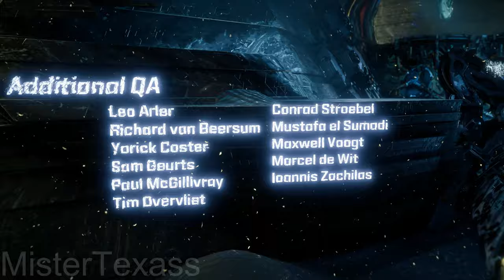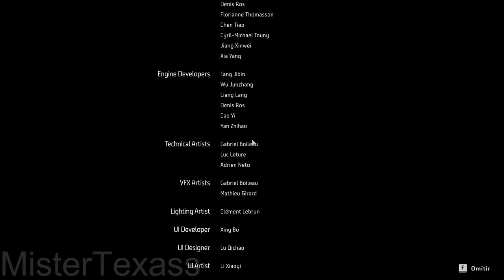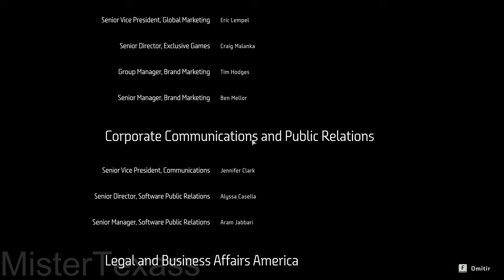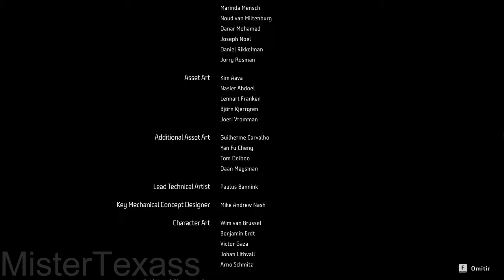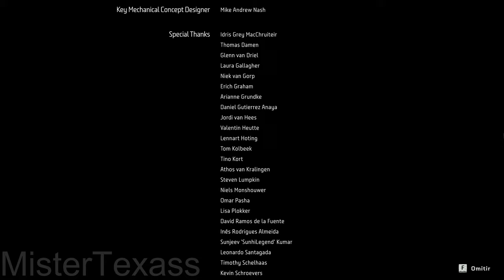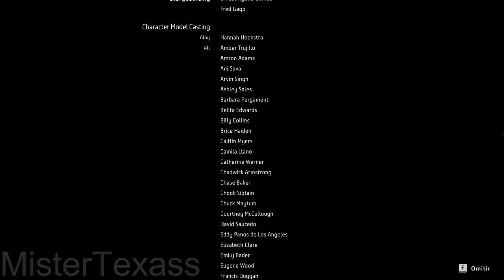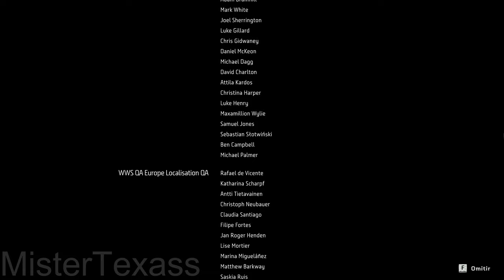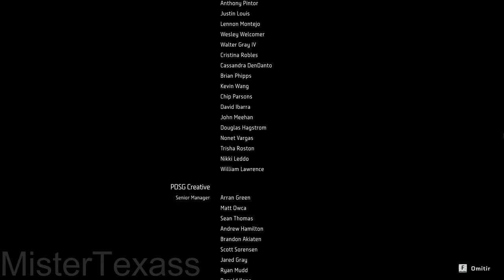HORIZON ZERO DAWN (PC) - FINAL de la HISTORIA #11 (4K60)